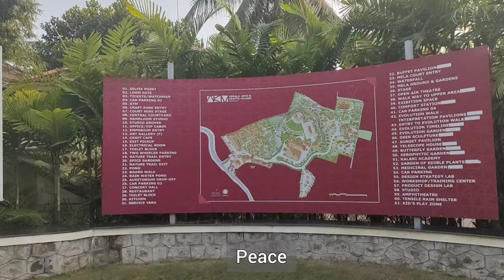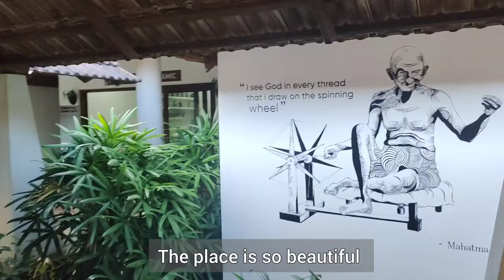We went to Kerala Arts & Crafts Village, and we saw Kanan Gill there.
This video took so much time to edit and in that time so much changed.

My friend and I went to Kerala Arts and Crafts Village for Kanan Gill's stand up comedy + book reading. We also got signed copies of his book.

We just hung around the place for a bit before the show started - the exhibits were beautiful as shown in the video.

Then the show started. He was also beautiful, like the video shows 🥰.

I still can't believe we actually got to meet him, it was such a surreal experience. Did I mention I even got to shake hands with him, twice? (of course I did).

All the fanfare and I still haven't finished the book. Attention span go brr.

I hope you like the video, should I do content about learning Korean next? Not that I have any idea how to go about it.